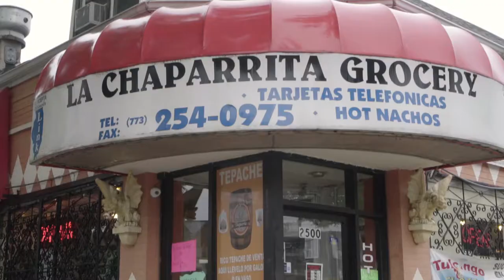Get It Crockin: Season 1 Promo I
The official promo for Season 1 of Get It Crockin' - Chicago's Number 1 Crock-Pot Cooking Show!

Each episode will feature a new Chicago chef who will teach us their favorite CrockPot recipe.
Why Crock-Pot? Cause good food takes time, and so does getting to know someone. While the food is cooking, they'll take us on tour of their Chicago. We'll meet the people that are important to them, go to their favorite restaurants, and eat the food they love.

Let's Get It Crockin' Y'all!!